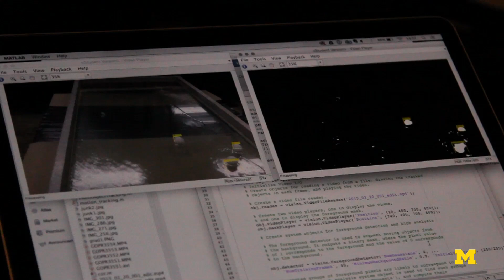Talking Trash in Jakarta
Known for its susceptibility to quick and severe flooding, the rivers of Jakarta, Indonesia also suffer from an excess of trash dumping. This trash dumping, in turn, clogs flood canals and reservoirs causing even more devastating floods. Michigan engineering graduate student Frank Sedlar has developed a system combining time lapse cameras and computer vision algorithms similar to the ones used by cell phone cameras to detect faces in order to better understand how the complex urban environment clashes with its powerful natural forces.

ABOUT THE STUDENT

Frank Sedlar is a civil engineer studying the convergence of the world’s urban population with the effects of climate change, particularly flooding, in megacities around the world. Specifically his work focuses on building the tools necessary to understand both the technical and societal responses of these complex urban systems. These instruments include developing camera systems to track garbage in flood canals , designing and prototyping emergency flood shelters and using drones to map informal, flood prone settlements. He has presented this research internationally through invited talks and gallery exhibits to audiences ranging from the urban poor in the slums of Jakarta to the World Bank. Frank is a recently named Fulbright Fellow to Indonesia where he will work with PetaJakarta.org and the DKI Jakarta government to coordinate an Urban Drone Research Program. Frank is a current Foreign Language Area Studies Fellow at the Center for Southeast Asian Studies and a soon to be graduate of the Department of Civil and Environmental Engineering, both at the University of Michigan.